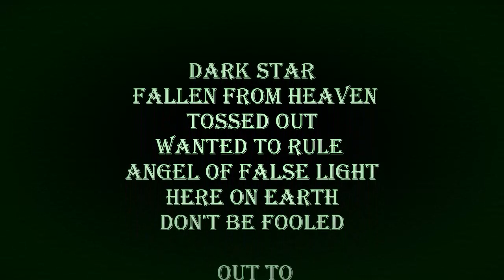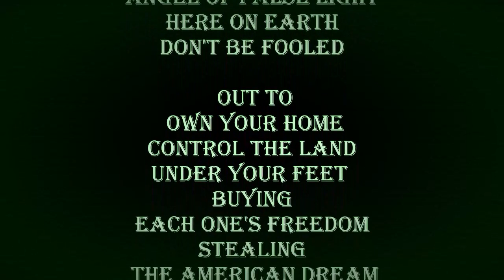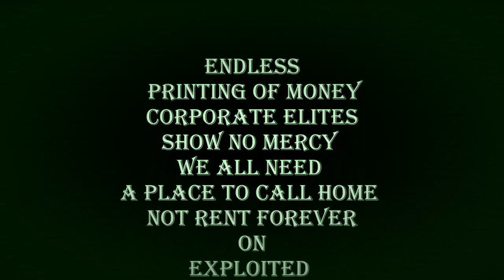black rock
words and music by dennis jude